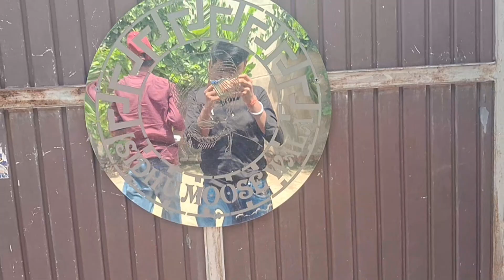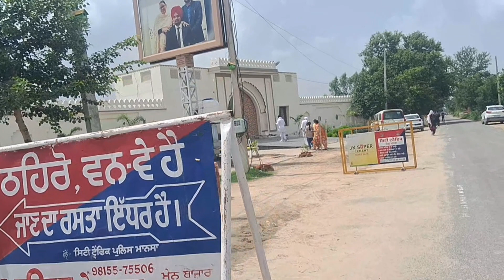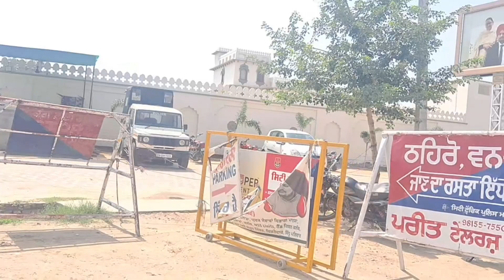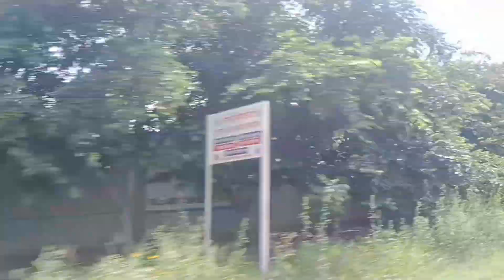Sidhu moose wala paji ke gao || @TheSachinvlog98211 || vlog-3